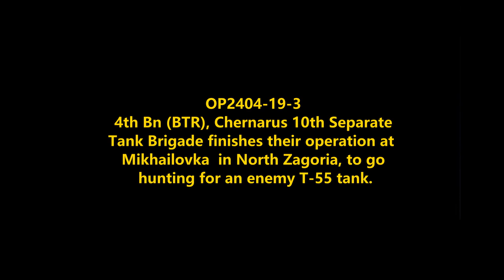Tank Hunting in Mikhailovka: Chernarus Defense Forces Defensive Combat Operations in North Zagoria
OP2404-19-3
4th Bn, (BTR), Chernarus 10th Separate Tank Brigade goes to take out an enemy T-55 tank.
Mods used (Not a comprehensive list):

RHS GREF
CUP
TPW Mods
Project Opfor
Drongo's Command Enhancement
ASR AI3
Lambs Suppression
Russian Female Voice
Zephik Females
TGM Females
Bloodlust

Terrain: Werferlingen

Why Chernarus?